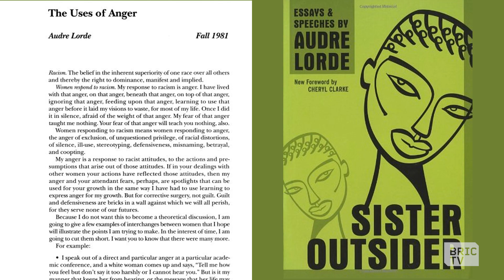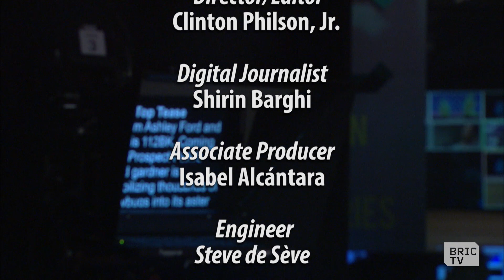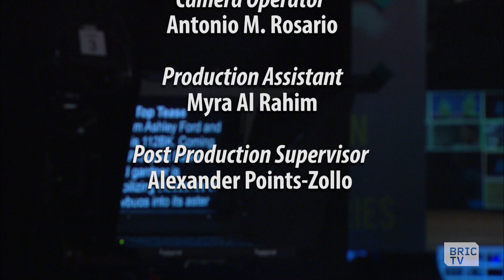Turn Your Anger into Political Power | 112BK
Women’s anger is not only potent, but essential for social change, and it has been throughout history. Author Rebecca Traister talks with Ashley about her book “Good and Mad, The Revolutionary Power of Women's Anger” and how we can harness our rage to encourage progress.